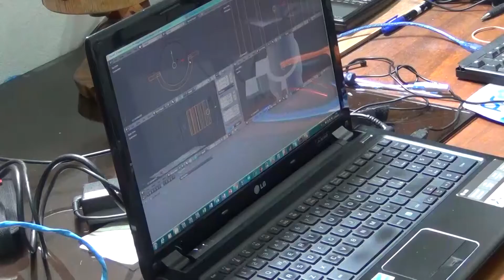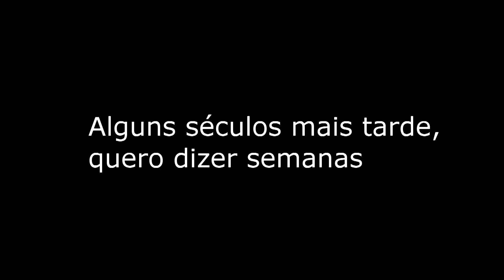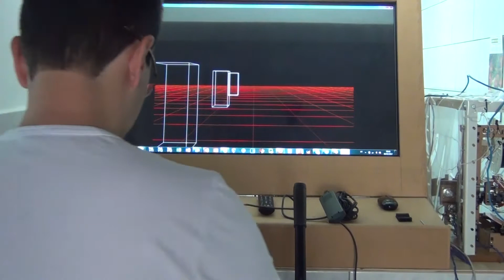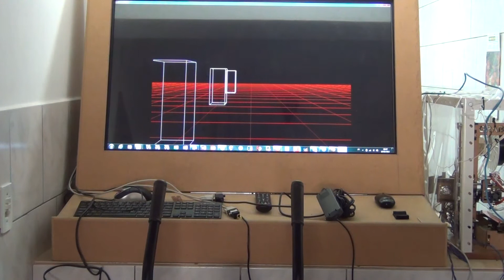Projeto de Realidade Virtual Ep01 - O começo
Oi pessoal venho compartilhar com vocês um novo vídeo que desenvolvi. Descreve uma série virtual.
Onde vou mostrar o desenvolvimento de um projeto de conexão do mundo real com o mundo virtual.